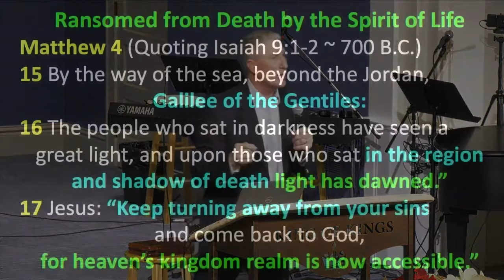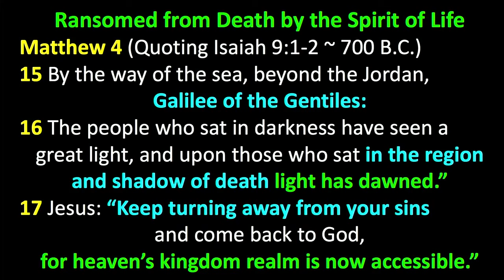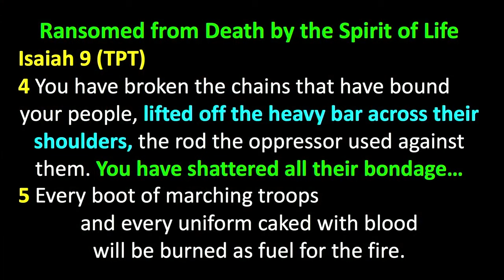Peter Roselle: Turn Away from Sin... Come Back to God (Matthew 4:17 TPT)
Quotes: “Sin has been accepted in our culture – so much so, that if you try to call it out based on a Bible definition, you are labeled as somebody who hates other people. Our culture feels that everyone should be able to do whatever they want. American society has been built on freedom, so, yes, people are allowed to do whatever they want. But if we call ourselves Christians, then we must use the bible as our standard. God drew the boundaries on our behavior for our own good. Matthew 4:17 TPT says, “Keeping turning away from your sins and come back to God.”

Be blessed.

I'm going to start in Isaiah 9:1. Isaiah prophesied 700 years before the birth of Jesus. This is what Isaiah prophesied and it is quoted in Matthew 4:15. When Isaiah was alive, the Galilee region was not known as a Jewish community. That is where Jesus ended up camping out for quite a bit of his ministry. Isaiah is using Galilee as an example of an ungodly place.

Matthew 4 (TPT) (Quoting Isaiah 9:1-2 ~ 700 B.C.)
15 By the way of the sea, beyond the Jordan, Galilee of the Gentiles:
16 The people who sat in darkness have seen a great light, and upon those who sat in the region and shadow of death light has dawned.”
17 Jesus: “Keep turning away from your sins and come back to God, for heaven’s kingdom realm is now accessible.”

“Those who sat in the region and shadow of death…”
They would have been familiar with the term “shadow of death,” from Psalm 23.
Notice the emphasis in verse 17: “Keeping turning away from your sins and come back to God.”

Please think through what this means. Sin has been accepted in our culture – so much so, that if you try to call it out based on a Bible definition, you are labeled as somebody who hates other people. Our culture feels that everyone should be able to do whatever they want. The American society has been built on the principles of freedom, so yes, people are allowed to do whatever they want. But if we call ourselves Christians, it means we want to use the bible as the standard for our behavior. We have rules that draw boundary lines for us so we can lead flourishing lives.

Jeremiah 29:11
“For I know the thoughts that I think toward you, says the Lord, thoughts of peace and not of evil, to give you a future and a hope.”

These people were sitting in darkness, but now they have seen a great light. Darkness and sin go hand in hand and light and “the life of Jesus” go hand in hand as well. We come out of that darkness and enter a relationship with God. Now there will be a contending that goes on.
The enemy will still try to pull us back into a sinful lifestyle.
But we can counter that attack by “strengthening ourselves in the Lord.”

1 Samuel 30:6 (ESV)
“David was greatly distressed, for the people spoke of stoning him, because all the people were bitter in soul, each for his sons and daughters. But David strengthened himself in the LORD his God.”

We are going to pull on the promises of God, repeat them, worship, sing songs, remind ourselves, keep God’s Word on the front burner of our minds, invite Holy Spirit to every situation. We're not perfect, but the odds of you hearing God, and getting in sync with God's will increase dramatically.

When you live in that anointing with the Holy one, you invite him in and then I realized, he tells me, keep turning away from your sins. Often if we're bound by sin, it's because there's a weakness in our life. Hebrews 12:1 says, “Let us lay aside every weight, and the sin which so easily ensnares us, and let us run with endurance the race that is set before us.”

My besetting sins will be different from yours. There are some general things that we could think about, such as the fact that men are attracted to pornography. There is some structure that we've been leaning on that is not God’s best plan for us. The enemy wants to make us think that the counterfeit is better than the real thing – the lie will look more attractive than the truth. Every time we go back to that counterfeit the devil will bring shame and accuse us about it. But the law of the Spirit of life in Christ Jesus has set me free from that love of sin and death. I can keep bringing that to the Lord and say, “Lord I repent of that sin. You said in Matthew 4:17, I can keep turning away from my sins and come back to you for your kingdom realm is accessible. You can give me the tools that my natural flesh does not have. You can give me the tools I need to not keep repeating that destructive behavior.”